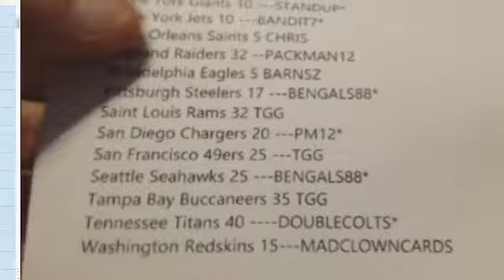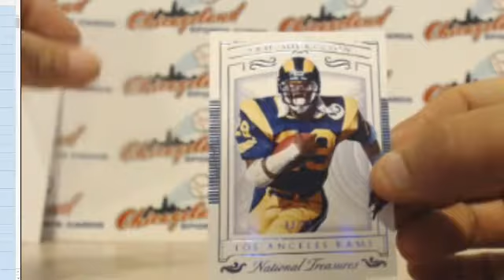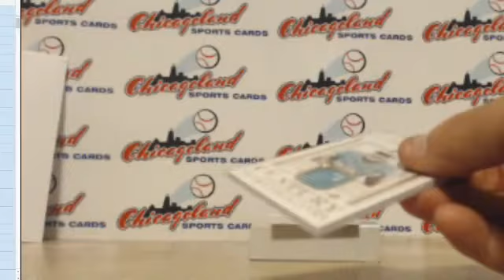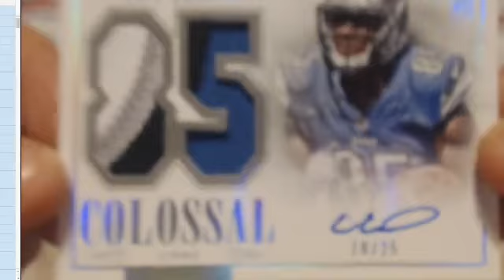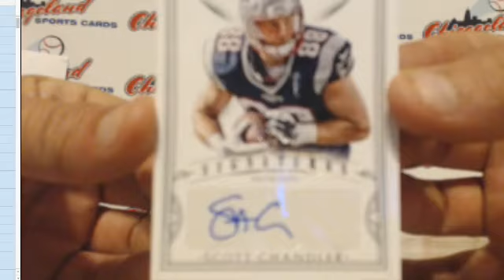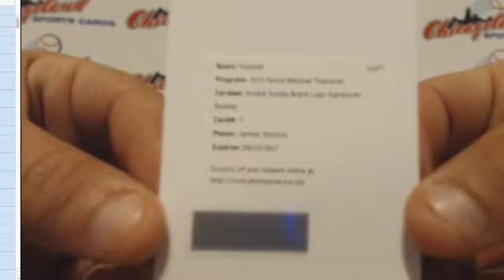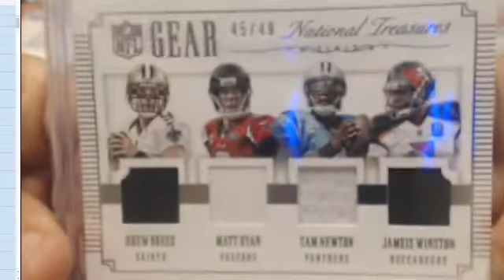National Treasures Football 1-Box Break PYT#1 5/27/2016